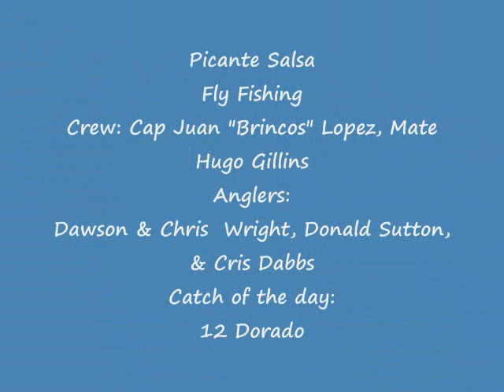Dorado on Fly fishing in Cabo San Lucas